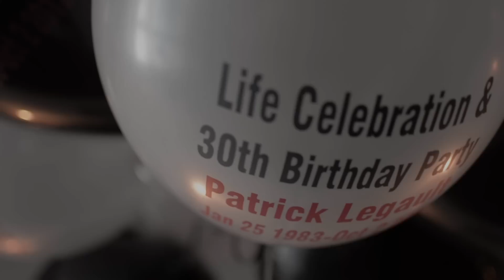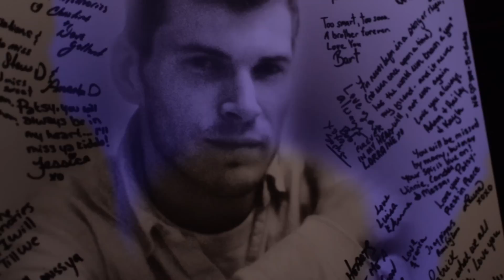My Hollow - Cold Dark Days (OFFICIAL VIDEO)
My Hollow performs "Cold Dark Days" live in Bolton, Ontario on January 26th 2013. They performed 4 songs for the life celebration & 30th birthday of Patrick Legault.

Visit Sam Mantini's page on facebook